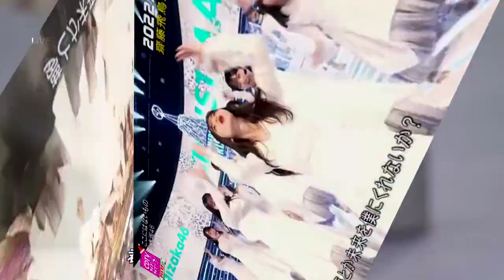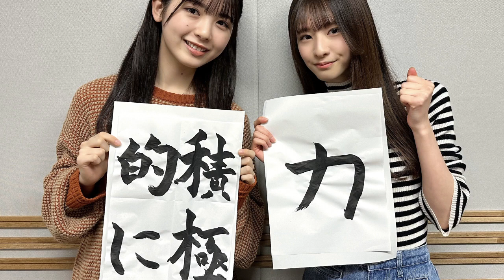乃木坂46の「の」- MC:筒井あやめ（乃木坂46） - 2023-01-01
1/1(日)
4期生 筒井あやめ、5期生 菅原咲月 が担当します！

ということでふたりの新年の抱負は❔🐰

2023年の抱負を書き初めしました！
みなさんならどんな想いを文字にしたためますか❔

MC：筒井あやめ
Guest：菅原咲月

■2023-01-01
乃木坂46の「の」
第508回
毎週日曜日-文化放送